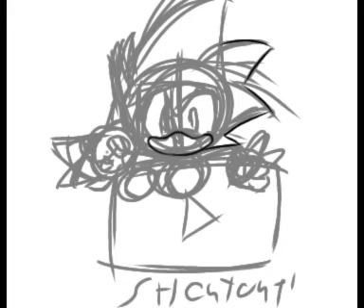Shoutout Me! | Thanks to Zai TBA | New OC | ibisPaintX Speedpaint | ahem :/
Hi guys,
Thanks for Zai TBA for promoting me, so I made a gift for him. Also I drew a new character Pyro inspired by KIRA AGNESS. Maybe I will make a live now like skribbl.io.

Poor pyro didn't show up

and Yay the ratio turns to 1:1